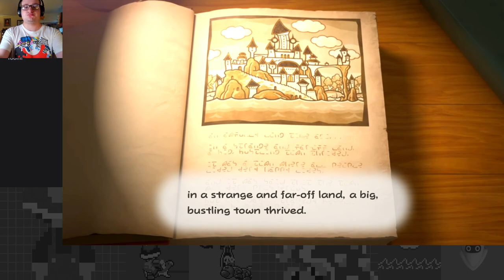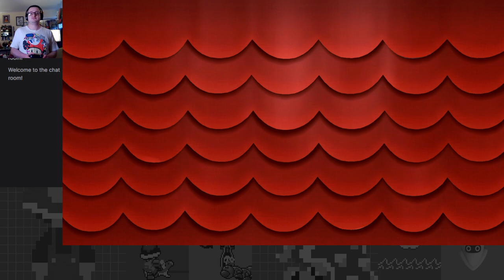A Rogue's Welcome: Good to Have you Back, TTYD! - Paper Mario: The Thousand-Year Door Part 1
Finally get to stream one of my favorite games, with an amazing remake that I've been wanting for years! Hurrah! Got through a bit of the prologue on this stream.